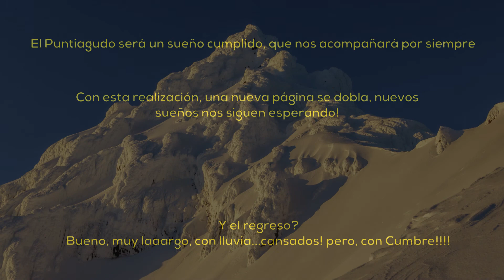Vulcão Puntiagudo (2.493m), Aresta Noroeste, 2017, Chile.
Primeira escalada brasileira deste vulcão situado na Patagônia Chilena, caracterizado por um torreão de 400m que lhe dá a sua característica pontiaguda, impossível de ser escalado no verão, quando o tempo é bom.
Já no inverno a rocha fica coberta de gelo, o que torna a escalada viável, embora difícil, pois é um gelo tipo “escarcha”. Não existe um parede uniforme, mas sim gigantescos chapiscos de gelo esculpidos pelo vento que são bastante frágeis.
A escalada foi realizada com meu amigo chileno Raul Barros, havíamos feito uma tentativa em 2015, quando a chuva gelada não nos deu trégua, agora parecia que seria a mesma coisa. A trilha até a base do vulcão, encharcada pela chuva e mais tarde obstruída pela neve, foi superada com grande dificuldade. Mas depois de um dia de espera, o tempo repentinamente melhorou.
Oito esticões de 60m, “coliflores” (couves-flores) gigantescos de gelo, lances com até 90º de inclinação, muita neve na base das paredes e travessias expostas, nos levaram até o topo dos seus 2.493m, no dia 12 de setembro de 2017.